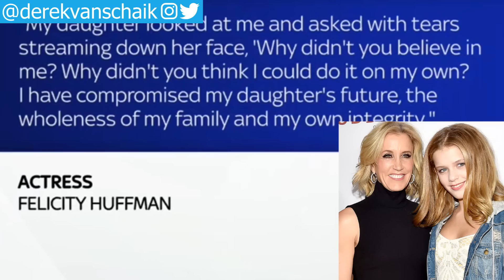What Secrets Are Felicity Huffman And William H. Macy Hiding In Their College Admissions Scandal?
What secrets are Felicity Huffman and William H. Macy trying to hide from you in their college admissions scandal?  We're going to piece together the evidence and breakdown body language to find out.

We’ve been covering and exposing this celebrity college admissions scandal on this channel.  The first video we did on this was centered around Lori Loughlin’s role in Varsity Blues.

Now, actress Felicity Huffman is the celebrity mom most famous for her role on the hit TV show Desperate Housewives. She paid $15,000 to get the SAT proctor to correct her daughter’s exam. Yeah, the same guy whose main job it is to make sure no one else cheats, she paid that guy off to erase and pencil in the correct answers for her daughter after the exam.  Unlike Actress Lori Loughlin and her husband Mossimo Giannulli who decided to fight the college admissions scandal charges, Felicity Huffman pleaded guilty claiming she just did it for her kid and was just trying to be good mom; however, was that really the reason? We’re going to analyze the evidence and breakdown body language to finally reveal the truth.

Now in the comments: What do you think Felicity Huffman’s sentence should have been? Let everyone know in the comments below.

Give this video a THUMBS DOWN if you think Her Sentence Was Too Harsh.

Remember to hit that subscribe button so you don’t miss out on new body language and investigative videos where we always seem to shake up YouTube, and I’ll see you at the top.

MENTIONED VIDEO: Proof Lori Loughlin Forced Daughter, Olivia Jade, To College & Cheated To Get Her In – Body Language